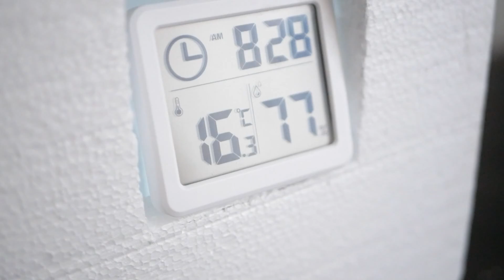DIY air conditioning with his own hands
1__✅
10__✅
100__✅
1000__❌
10000__❌
100000__❌
1000000__❌
10000000__❌